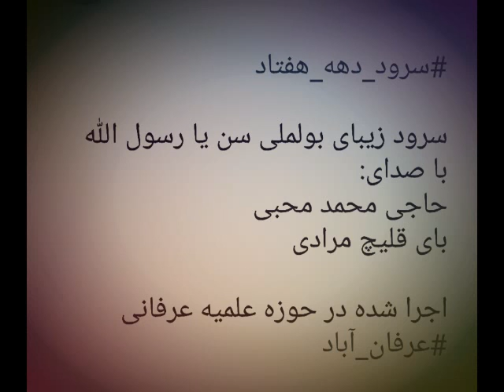حاجی محمّد محبی و بای قلچ مرادی بللی